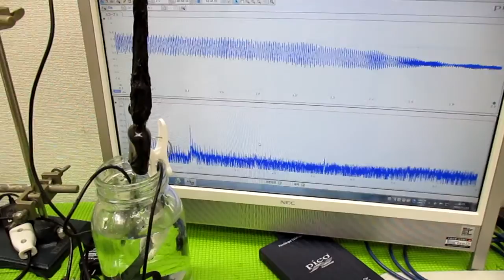音圧測定解析に基づいた、超音波システム ultrasonic-labo